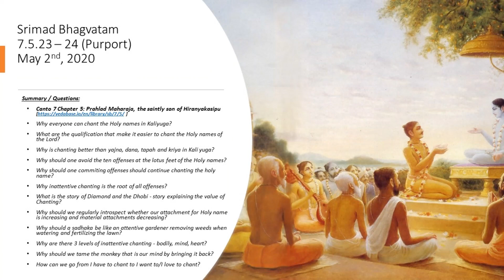Srimad Bhagvatam 7.5.23 – 24 (Purport) May 2nd, 2020 ISKCON Tampa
Srimad Bhagvatam 7.5.23 – 24 (Purport) May 2nd, 2020
ISKCON Tampa

Summary / Questions:
Canto 7 Chapter 5: Prahlad Maharaja, the saintly son of Hiranyakasipu
Why everyone can chant the Holy names in Kaliyuga?
What are the qualification that make it easier to chant the Holy names of the Lord?
Why is chanting better than yajna, dana, tapah and kriya in Kali yuga?
Why should one avoid the ten offenses at the lotus feet of the Holy names?
Why should one commiting offenses should continue chanting the holy name?
Why inattentive chanting is the root of all offenses?
What is the story of Diamond and the Dhobi - story explaining the value of Chanting?
Why should we regularly introspect whether our attachment for Holy name is increasing and material attachments decreasing?
Why should a sadhaka be like an attentive gardener removing weeds when watering and fertilizing the lawn?
Why are there 3 levels of inattentive chanting - bodily, mind, heart?
Why should we tame the monkey that is our mind by bringing it back?
How can we go from I have to chant to I want to/I love to chant?